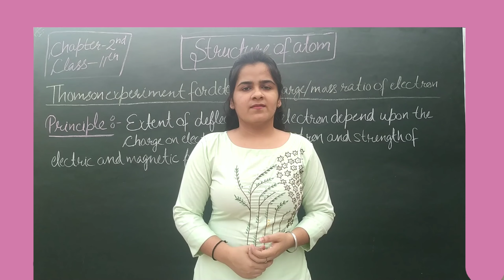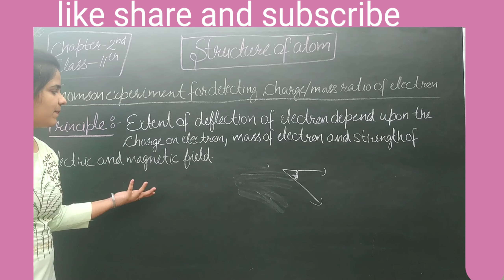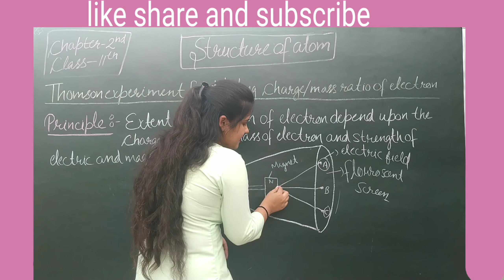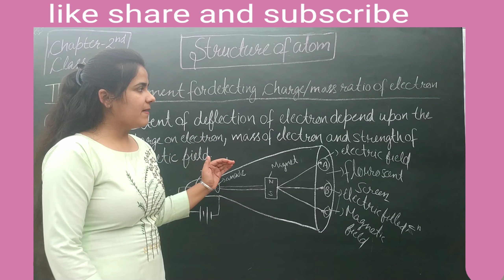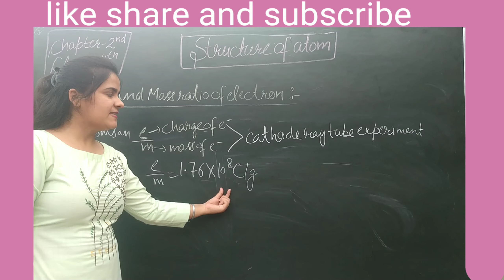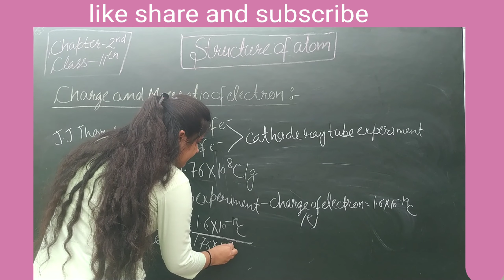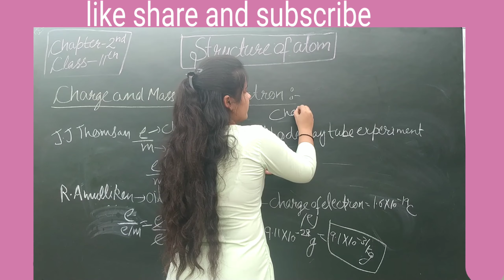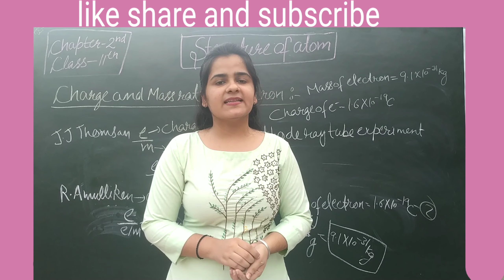Mass and charge ratio of electron/Structure of atom/Thomsan experiment of electron deflection lec-2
This video is about structure of atom of  chemistry.( chapter-2,11th class). Our  channel is basicly for covering NCERT Books sylabus. In this channel we provides videos on regular basis. Proper NCERT solutions will also be provided on our channel. Our videos are also useful for competition exams like neet, JEE, etc. We will cover chemistry from basic to higher level. U can  also put queries related to any doubt in comment section.

best channel for 11th, 12th students.